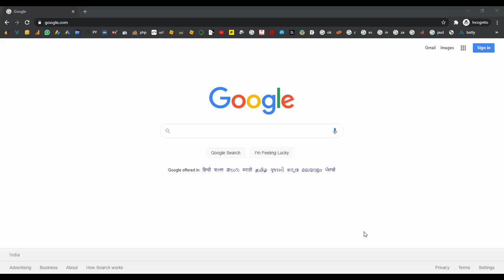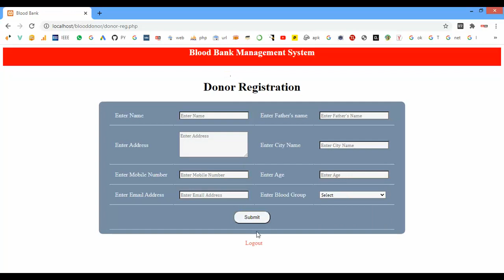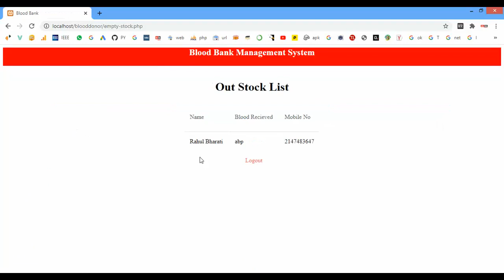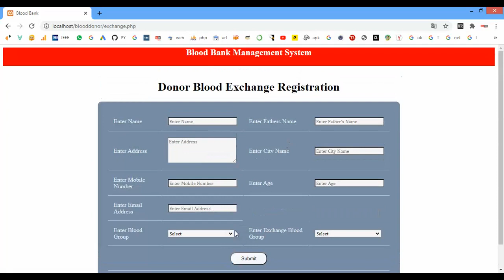Blood Bank Management System in PHP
From Our Title List the Cost will be,
Python=4000/-
Java Project=2000/-
Support Including Packages
 * Complete Source Code
 * Complete Documentation
 * Complete Presentation Slides
 * Flow Diagram
 * Database File
 * Screenshots
 * Execution Procedure
 * Readme File
 * Video Tutorials
 * Supporting Softwares
Support Specialization
 * 24/7 Support
 * Ticketing System
 * Voice Conference
 * Video On Demand
 * Remote Connectivity
 * Document Customization
 * Live Chat Support